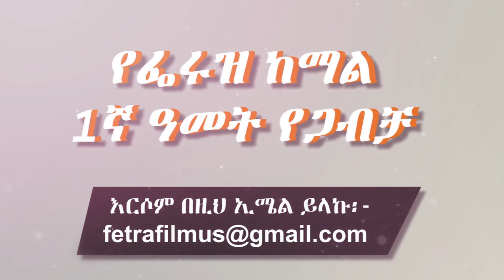Muslim Ethiopian Wedding: Feruz Kemal 1 year anniversary - የፌሩዝ ከማል 1ኛ አዓመት የጋብቻ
Our Anniversary is not  just a celebration of our wedding day it's a celebration of every day of being married to an Awesome guy like you I love life because of you thank you for being in ma life happy 1st Anniversary ma husband 💕💕💕